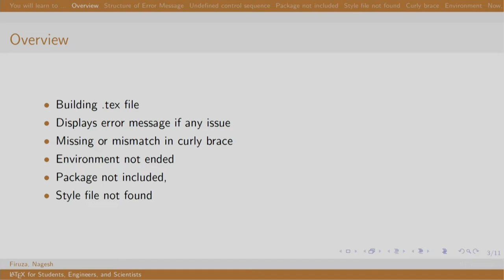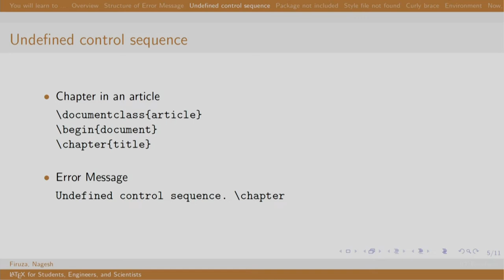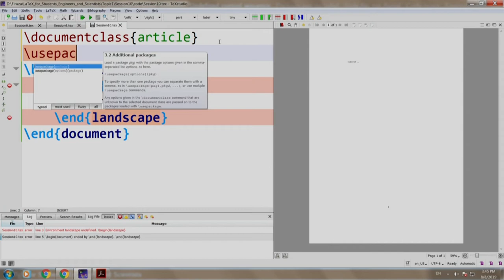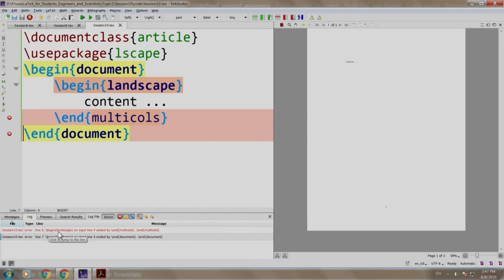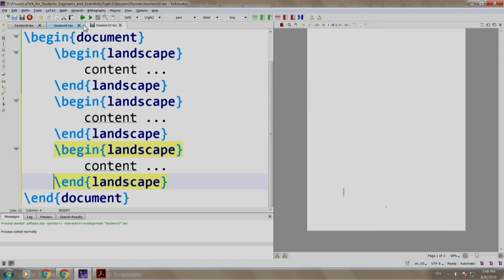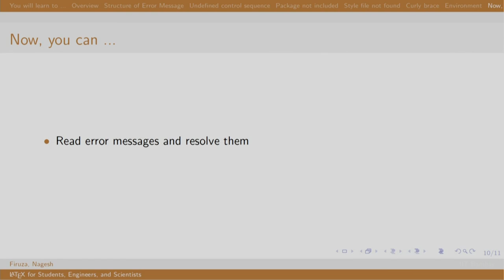LaTeX101x S110 Reading Error Messages